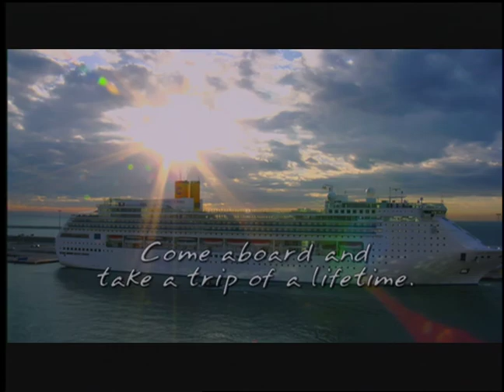I.T.A.L.Y (I Trust and Love You) trailer